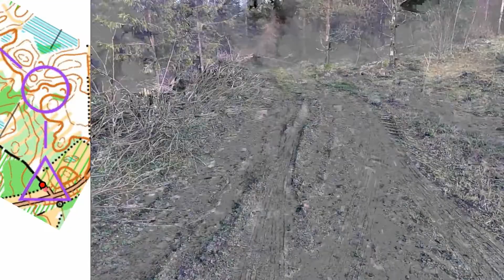Headcam Orienteering #8 - BOC 2022 Long terrain preview